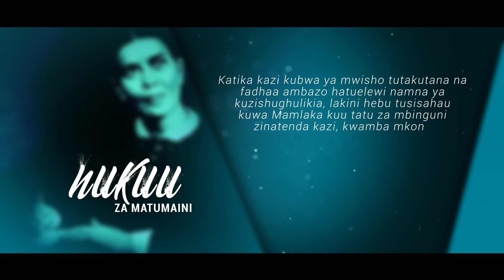NUKUU ZA MATUMAINI | 14